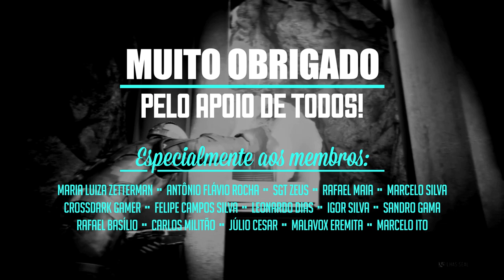Sam Fisher em Rainbow Six Siege. Mas cadê o Splinter Cell 2020?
Gostou? Veja os outros episódios desta série

Hoje vou falar sobre o aparecimento de Sam fisher em Rainbow six siege e em Tom Clancys elite squad. mas e o Splinter cell 2020?

Hoje farei a missão Inimigo Interno. Nesta missão iremos localizar e interrogar o General Paxton. Temos que descobrir a razão do envolvimento dele com o Estrategista e a sua ligação com o Projeto Claw. Vamos ajudar o Sam Fisher com a investigação para pegar o Estrategista. Bora ver?